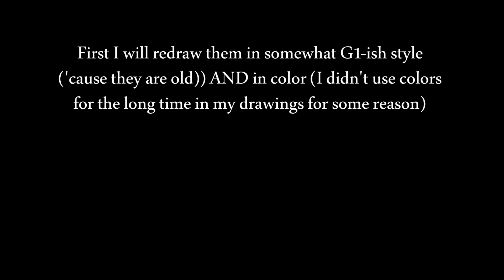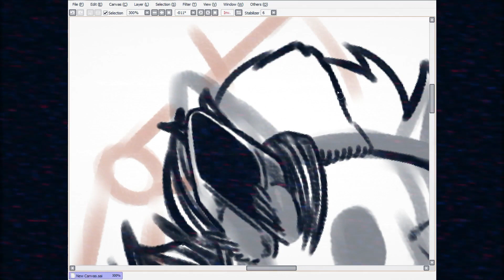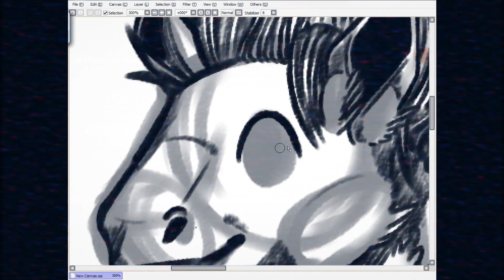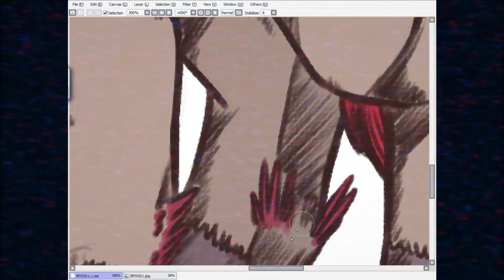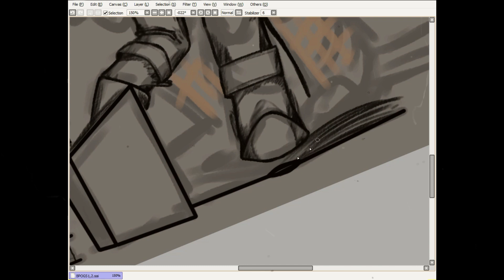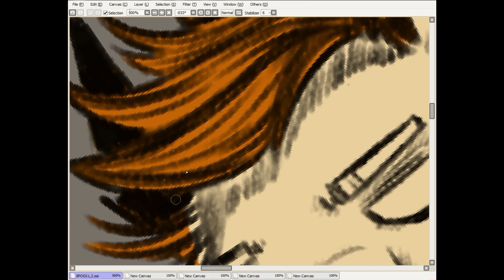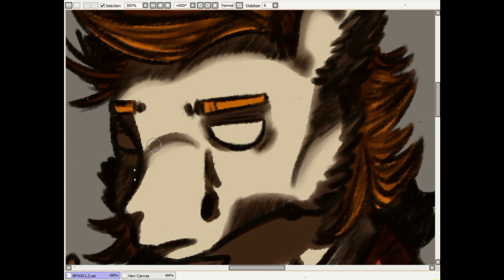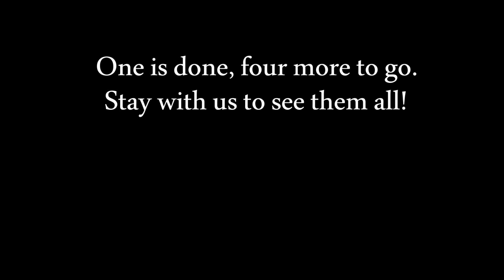Old OC Redesign // MLP Speedpaint // Bad Parts Of a Good Scientist (BPOGS) #1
✨✨✨Hey! Welcome to the video! Please read the description.✨✨✨

Special thanks to my boi - Geiger Counter for helping me with the music! Love you, bud!
I found a couple of old drawings. Let's see  where this takes us.

I have tumblr now! Everyone is welcome! ✨
And I still have the VK group.

Programs:
-Paint Tool Sai
-Wondershare Filmora